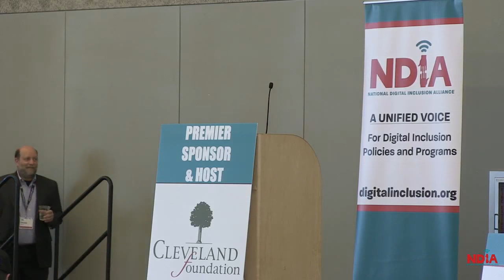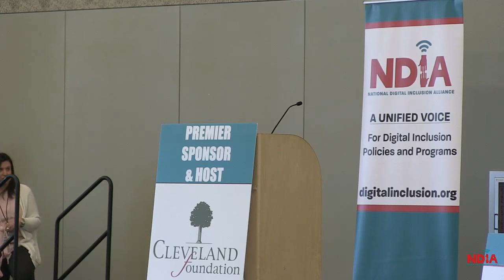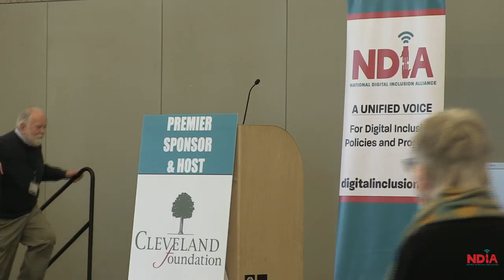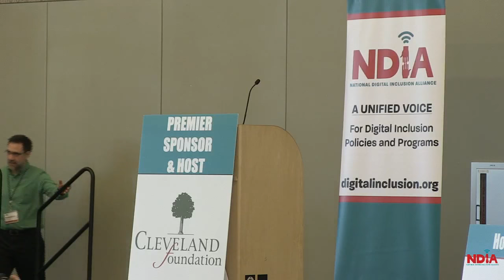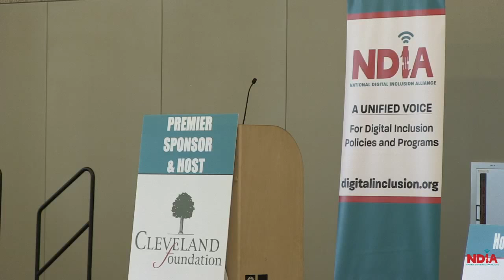About the National Digital Inclusion Alliance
Join NDIA staff and friends in learning about the different aspects of what NDIA does, and what they mean to our partners. Recorded by Digital Charlotte live at Net Inclusion 2018 in Cleveland, OH.